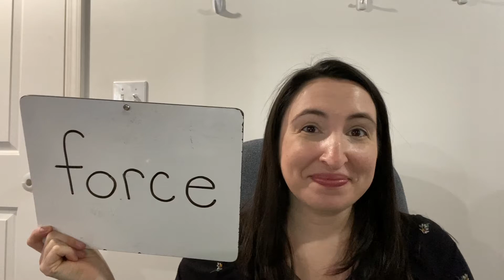Force is...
What is force?  I introduce the new science unit in this video.  We will start our physics unit where we learn all about force, motion, gravity, and how to use those ideas when interacting with our world.